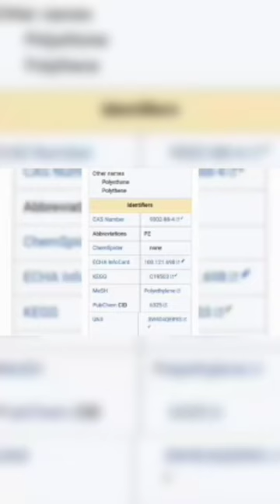Jijaji Chhat Per Hain Reality Storys 61 Part 2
The repeating unit within polyethylene in the most stable staggered conformation
Polyethylene or polythene (abbreviated PE; IUPAC name polyethene or poly(methylene)) is the most commonly produced plastic. It is a polymer, primarily used for packaging (plastic bags, plastic films, geomembranes and containers including bottles, etc.). As of 2017, over 100 million tonnes of polyethylene resins are being produced annually, accounting for 34% of the total plastics market.

Many kinds of polyethylene are known, with most having the chemical formula (C2H4)n. PE is usually a mixture of similar polymers of ethylene, with various values of n. It can be low-density or high-density: low-density polyethylene is extruded[verification needed] using high pressure (1000–5000 atm) and high temperature (520 kelvins), while high-density polyethylene is extruded[verification needed] using low pressure (6–7 atm) and low temperature (333–343 K). Polyethylene is usually thermoplastic, but it can be modified to become thermosetting instead, for example, in cross-linked polyethylene.
Polyethylene was first synthesized by the German chemist Hans von Pechmann, who prepared it by accident in 1898 while investigating diazomethane. When his colleagues Eugen Bamberger and Friedrich Tschirner characterized the white, waxy substance that he had created, they recognized that it contained long −CH2− chains and termed it polymethylene.